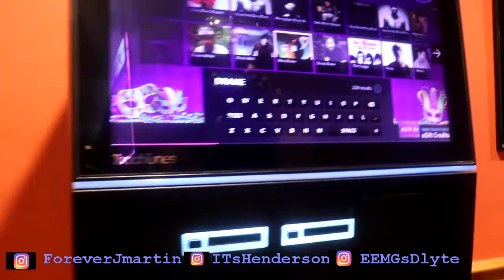FIGHT NIGHT | weekend vlog | FAMILY VLOG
Join us as we eat & talk be for going to watch the wbc heavy weight championship fight with family ...FYI  that fight was dope I wasn't expecting that out come .